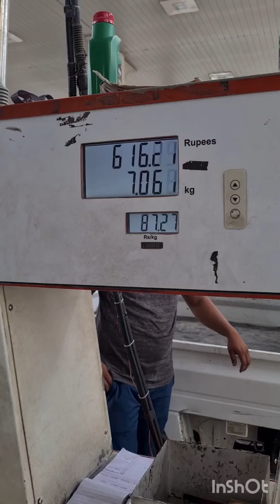CNG ने तोड़ी आम आदमी की कमर, दिवाली से पहले दिया जनता को महंगाई का डोज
CNG ने तोड़ी आम आदमी की कमर, दिवाली से पहले दिया जनता को महंगाई का डोज, 3 रूपए प्रति किलो बढ़ी सीएनजी , अब मिलेगी 87.27 प्रति किलो के हिसाब से सीएनजी